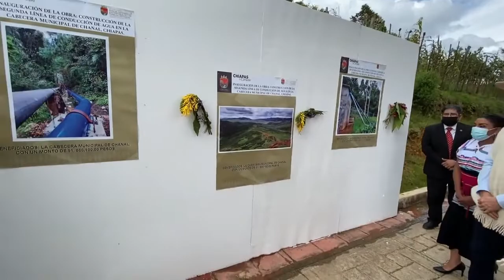Resumen de Actividades 2021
Compilacion de imagenes de las actividades realizadas en el ejercicio 2021 por la Sedespi